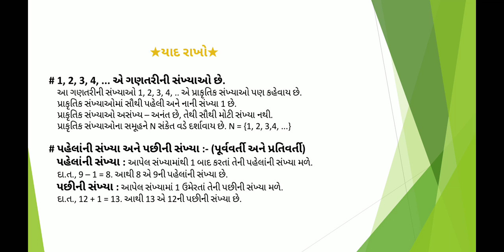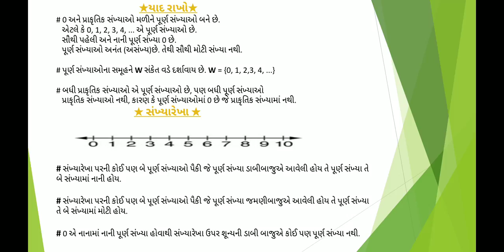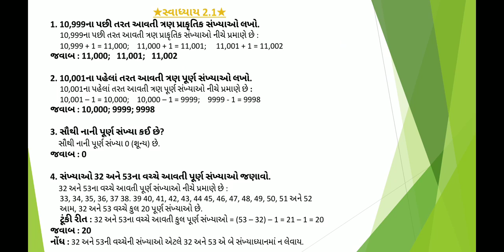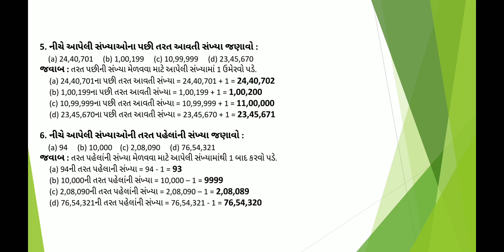ધો-૬ ગણિત પ્રકરણ-૨ પૂર્ણ સંખ્યાઓ - થીયરી સ્લાઇડ-૧ (STD-6 MATHS CH-2 Whole Numbers Theory Slide-1)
ધો-૬ ગણિત પ્રકરણ-૨ પૂર્ણ સંખ્યાઓ - થીયરી સ્લાઇડ-૧
(STD-6 MATHS CH-2 Whole Numbers Theory  Slide-1)